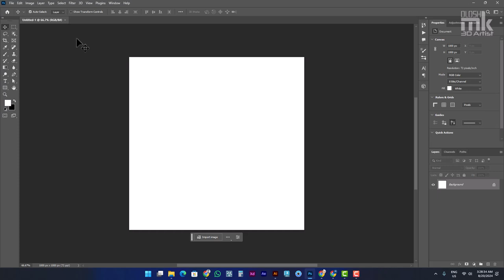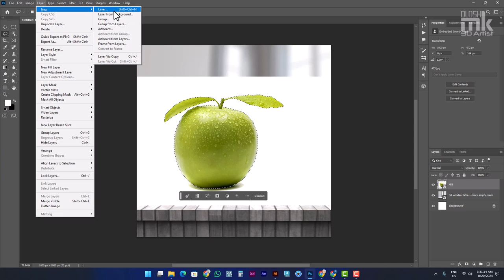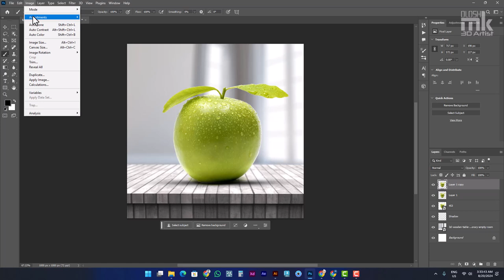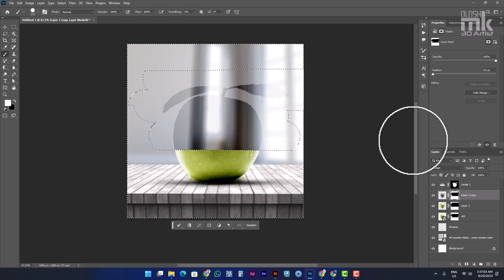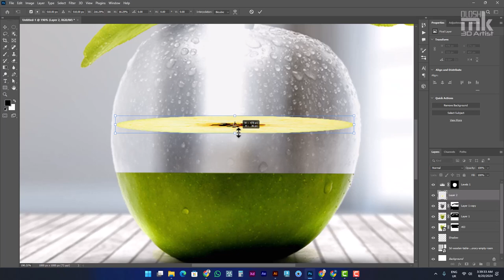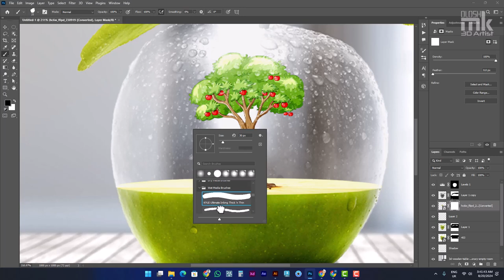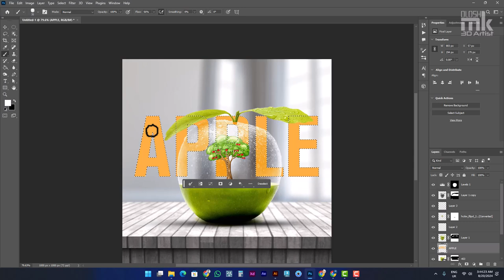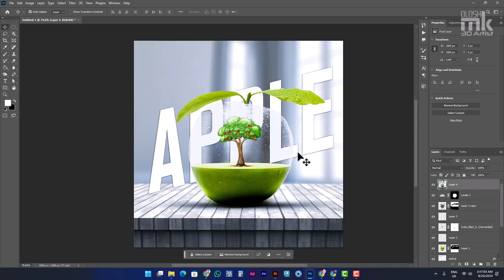Transparent Photo Manipulation in Photoshop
This is an Image Manipulation Tutorial, these here feel like transparent effects on fruits. this is a very easy technique.